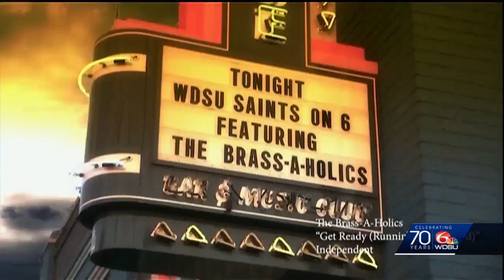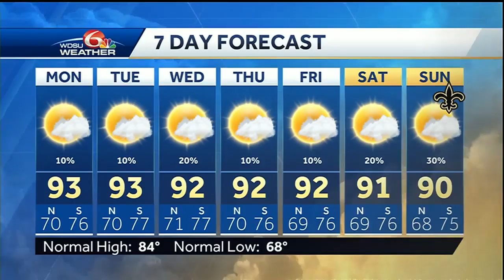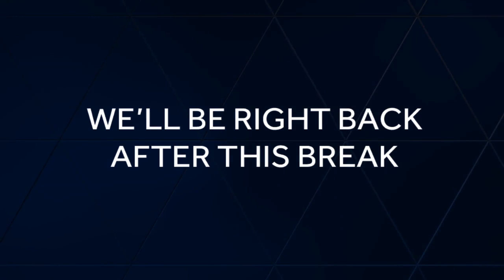Countdown to Kickoff: Saints vs. Cowboys